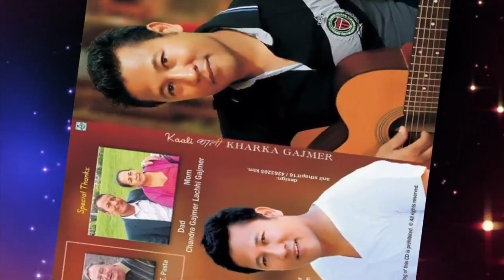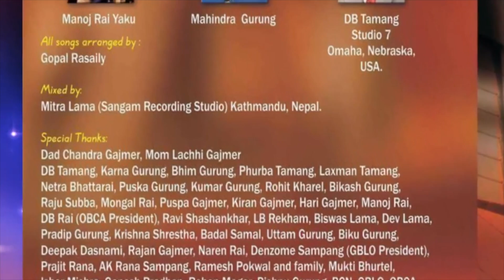Kali Meri Kali - Kharka Gajmer New Nepali song